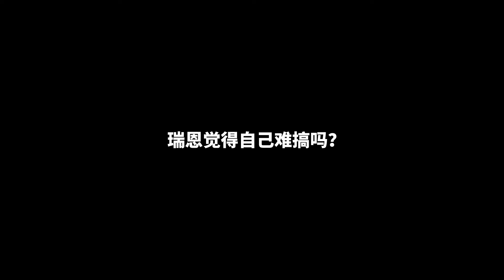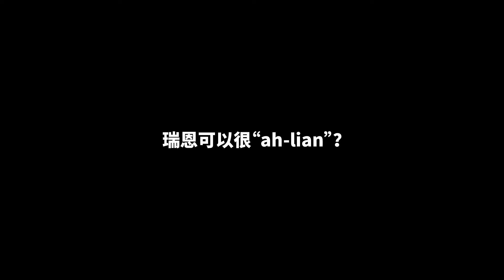瑞恩自认难搞吗？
NÜYOU NOVEMBER COVER CELEB RUI EN ANSWERS BURNING QUESTIONS